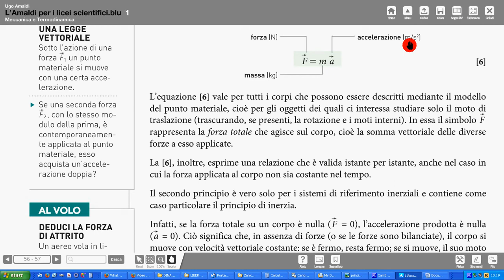17 Amaldi 3